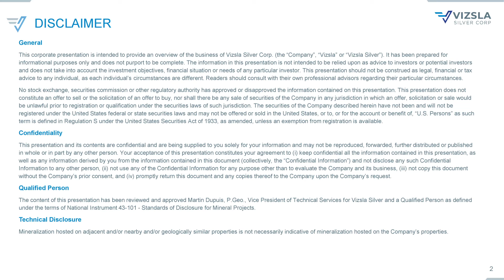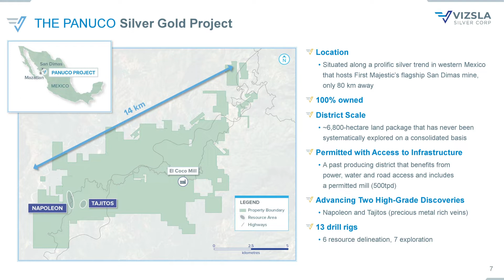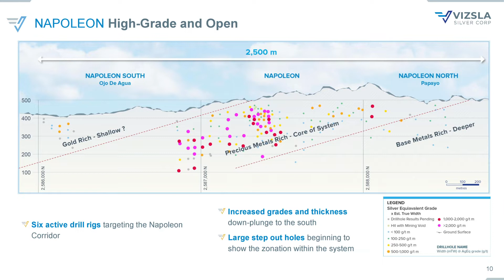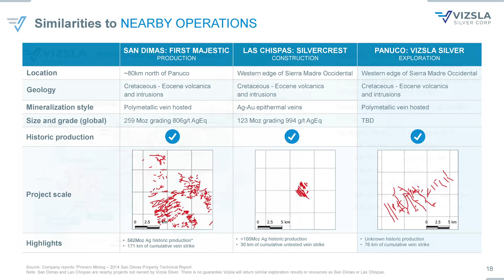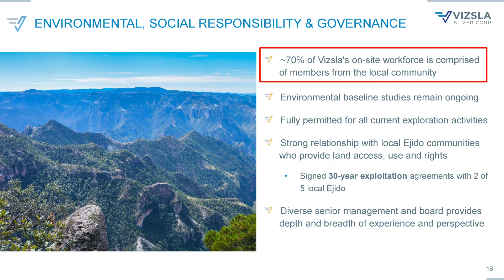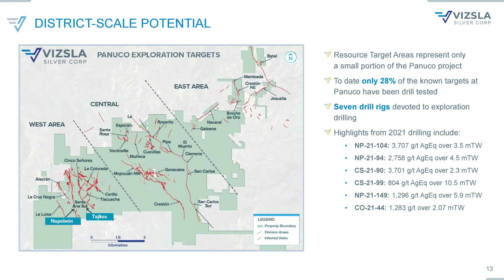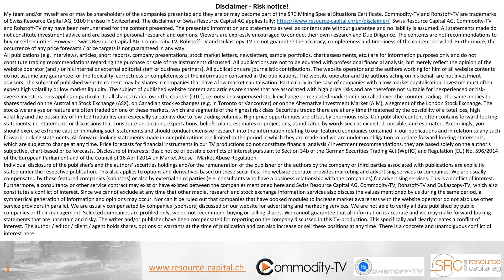Vizsla Silver: First Resource Coming Soon - 120,000 Meters Drill Program in 2022 Planned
Interview with President & CEO Michael Konnert. Vizsla Silver is exploring the Panuco Silver District in Mexico and after 100,000 meters drilled in 2021, the company will release a first mineral resource in the first quarter of 2022. In 2022, Vizsla plans a drilling program of 120,000m to expand the upcoming resource and make new discoveries. Vizsla is well funded for this and has a strong shareholder base.

TSX-V:VZLA
Frankfurt:0G30
WKN:A2QN63